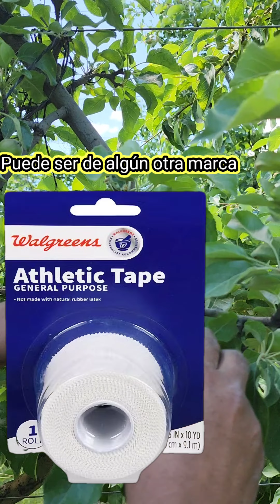como descuatar manzana honeycrisp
como descuatar manzana honeycrisp en Washington para personas con visa de trabajo h2a